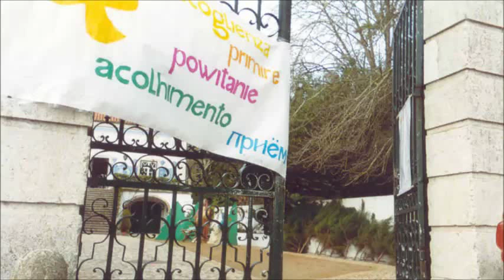Taizé: Laudate omnes gentes / Cantai todos os povos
"Laudate omnes gentes" in Portuguese
Cantai todos os povos, louvai nosso Senhor.
Laudate omnes gentes, laudate Dominum.

Louez le Seigneur, tous les peuples.
Lodate il Signore tutte le genti.
Chwalcie Pana wszystkie narody.